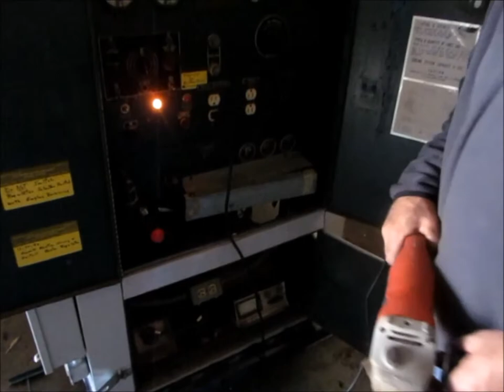1955 U.S. Army Corps 20AM 30 kW generator for sale | sold at auction November 29, 2012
1955 U.S. Army Corps 20AM 30 kW generator
729 hours on meter
Continental Motors TD427 six cylinder diesel engine
Spec 2218
Serial 1700
1,000 watts, 100V continuous duty
30 kW AC generator
Model RF365A5
Three phase
120/208-240/416V
60 cycle 1,200 RPM at 30 kW
50 cycle 1,000 RPM at 25 kW
(18) three prong outlets
Skid mounted with d-ring tie downs
FPE Stab-Lok breaker box
Approx. 97"L x 34"W x 68"H
CDE directional control
CDR rotor control
CCC, Synlites, Volt adjustment, throttle controls
Three phase, four wire, 24V DC hookup four lug wire
Operational
Spec. No. MIL-F-10327A
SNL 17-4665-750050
Serial 2659

It was located in Middle Creek, NE, and we sold it to the highest bidder for $1,155.